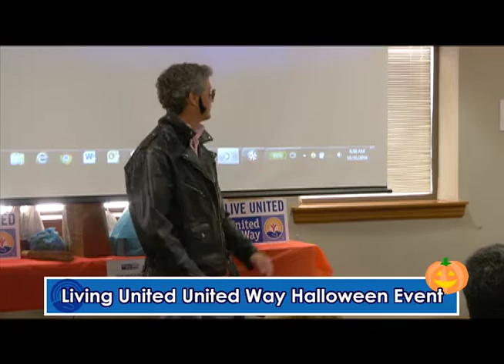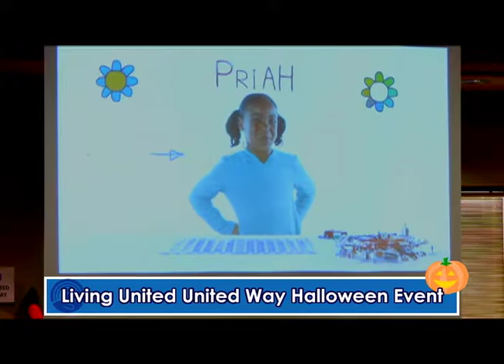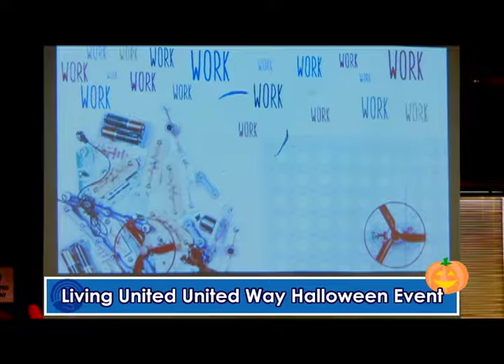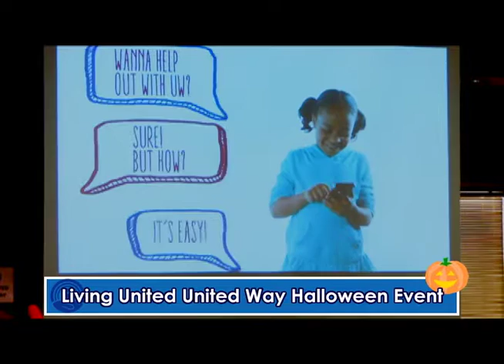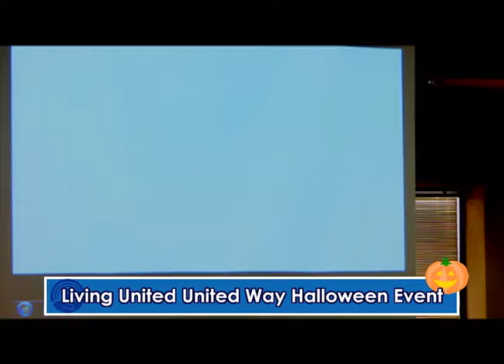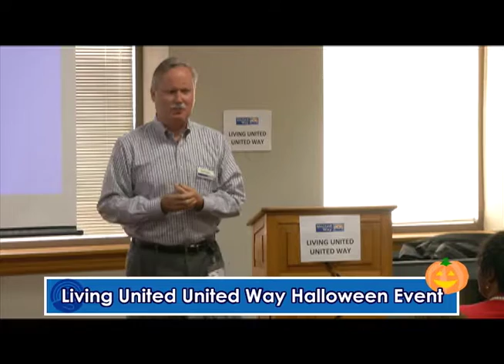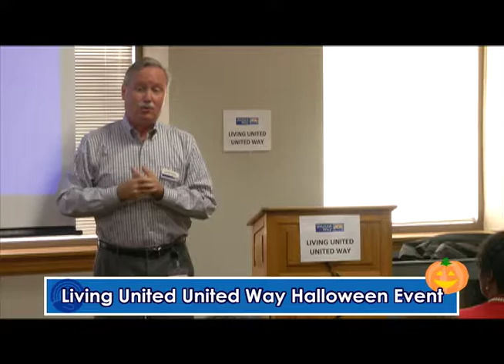Living United, United Way (Halloween 2016)